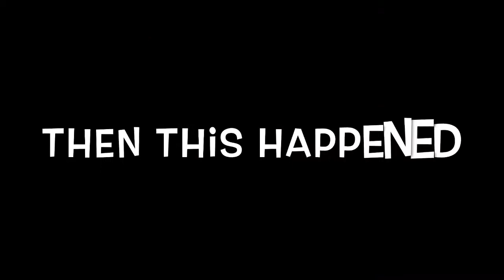Ireland’s back!!!! Barn blog #14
Yay I will probably be riding Ireland in my vid coming this Sunday or later. Hint hint